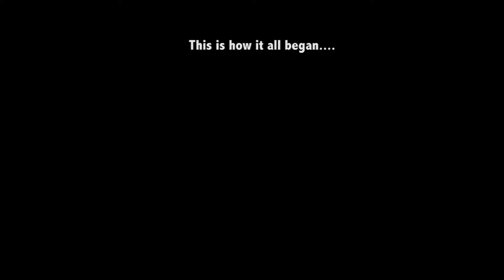pandp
This is how you become YouTube famous.